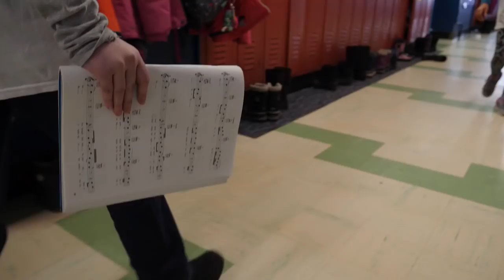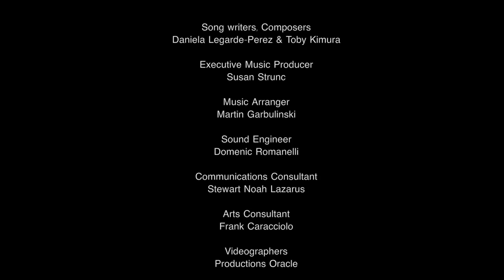J'apprends à Vivre - 20th Anniversary song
20th Anniversary song. Lyrics composed by two previous students of the LBPSB, performed by eight schools.